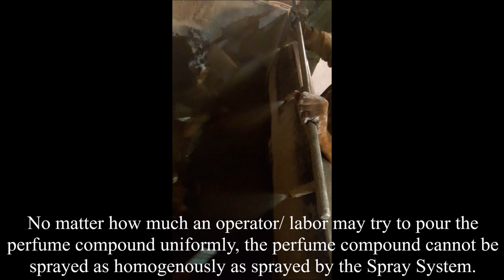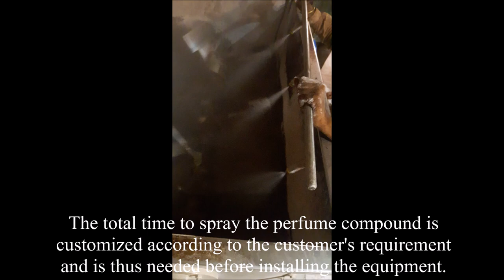Industrial Mixer with Perfume/ Liquid Compound Spray System by Thermocare Industries Limited